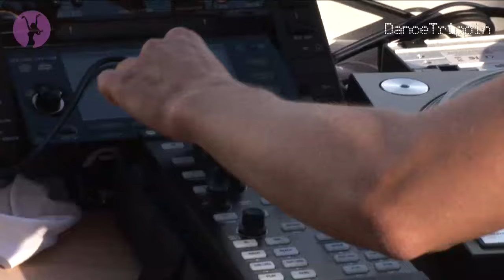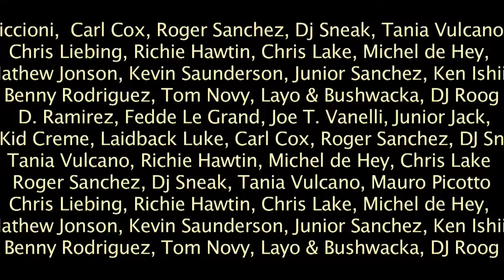Reboot & Robert Dietz | Ushuaia Opening | Ibiza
Reboot and Robert Dietz of Cadenza Records really get the opening party started at Ushuaia Beach Hotel with their afternoon back-to-back set. Great beats, beautiful people and the Ibiza sun, what more can we ask for?